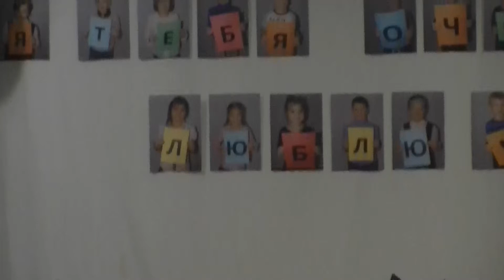Рыжий кот. исп. Шибаева Ляля. Группа Конфетти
Выступление в ЦПСиД "Палитра". 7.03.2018